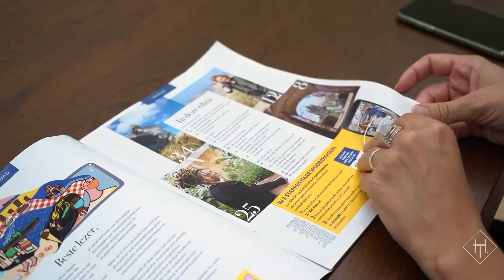Showreel 2022 - Tom Hofhuis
Contains all of my most exciting projects.